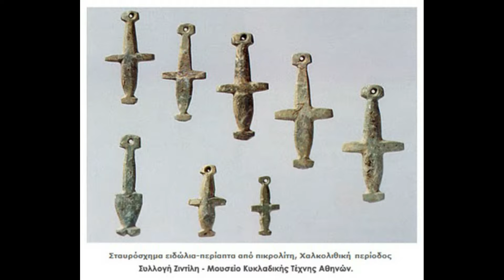Σταυρός: Το Αρχαίο Ελληνικό σύμβολο του Θεού Ήλιου-Δία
Το πανάρχαιο σύμβολο του σταυροῦ στὴν Κνωσό το 1600 π.Χ.

Ἀναρωτηθήκατε ποτέ γιατί ἡ ἑλληνική σημαία φέρει ἰσοσκελή σταυρό καὶ ὄχι τον ἀνισοσκελή χριστιανικό;